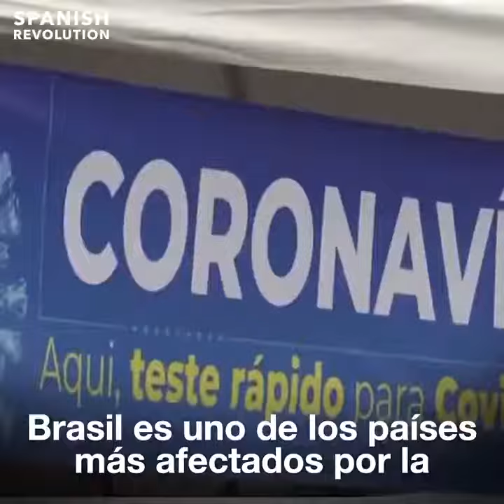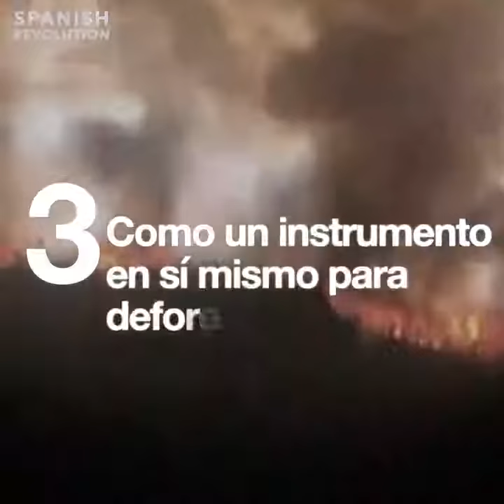El Amazonas en peligro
Video de Luis Ysmael